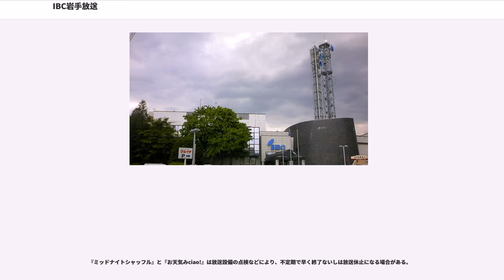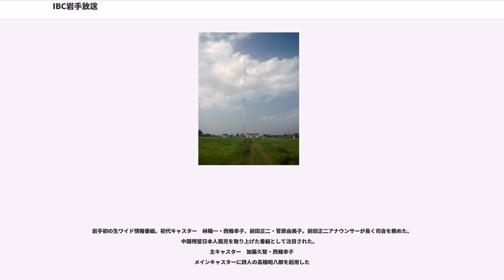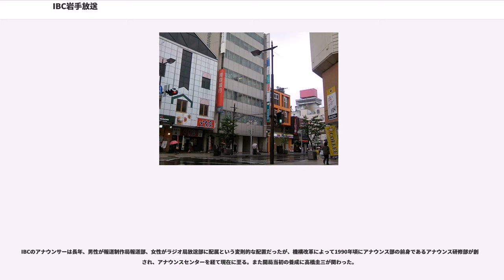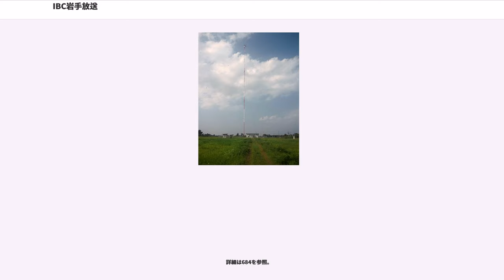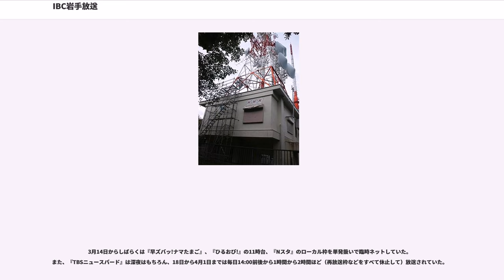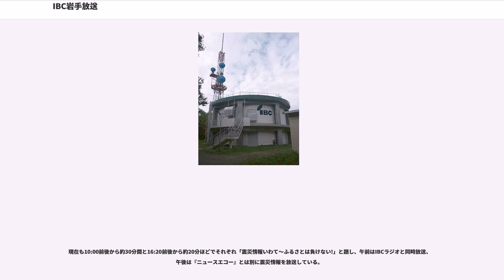IBC岩手放送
株式会社IBC岩手放送（アイビーシーいわてほうそう、登記上法人名：株式会社 アイビーシー岩手放送、"Iwate Broadcasting Co., Ltd."）は、岩手県を放送対象地域とした中波放送（AM放送）事業とテレビジョン放送事業を兼営している特定地上基幹放送事業者である。略称はIBC。

岩手県や岩手日報などが出資し、設立された。

全国紙・地方紙問わず、県内で購読されている全ての新聞ラテ欄では「IBC岩手放送」ではなく「IBCラジオ」「IBCテレビ」という表記である（地元の岩手日報では、テレビ欄は当初「IBCテレビ」と表記していたが、リモコンキーID掲載時から「IBC」と略称のみで表記する形になった、なお、岩手日報ラジオ欄は従来通り「IBCラジオ」と表記。また、隣県青森のデーリー東北は「IBCラジオ・IBCテレビ」、東奥日報はラジオ欄のみ「IBCラジオ」）。なお秋田魁新報は「IBC岩手放送」、読売新聞岩手・青森・秋田・宮城版は「岩手放送 IBCテレビ」、スポーツ報知北東北版と東奥日報第2TV面は「岩手放送」）。

企業・団体は当時の名称。出典：

月曜未明1:00 - 4:00を除く24時間。1日の基点は新聞発表の上では5:00だが、IBCの公式サイトや番組表では3:00となっている（開始ジャンクションアナウンスも3:00前に行っている。また毎週月曜日は4:00前に開始アナウンス、日曜深夜=月曜未明1:00に終了アナウンスがある）。AMステレオ放送は実施されていない。なお、12月25日（ラジソン放送日）および1週間後の1月1日（元日）が月曜にあたる場合は、放送を休止しない。

岩手県内に競合局は少ないが（エフエム岩手とNHKのみ）、IBCラジオは岩手県内ラジオ局の中で常に全放送時間帯トップの聴取率を維持している。かつてIBCラジオではレーティング期間になると「エネルギッシュウィーク」と題して各番組から豪華プレゼント等が用意されていたが、近年岩手県内ラジオ局はレーティング対象から外されたため「エネルギッシュウィーク」は実施されなくなった。

岩手県は山岳地帯で、先述の通り親局・中継局の出力が弱いことから、主に沿岸部で難聴地域が多い。
総務省が「AMラジオ放送を補完するFM中継局に関する制度整備の基本的方針」を公表した2014年以降、全国的にFM補完中継局が開局されており、2015年の山田FM中継局開局以降、難聴地域へのFM中継局開局を行っている。

釜石放送局の送信アンテナは元々漁業無線局だったため、日本国内の放送局としては珍しいT型を使用していたが、新しいラジオ送信所が新日本製鐵・釜石製鐵所の敷地内に完成したため、旧送信所は2006年6月末にその役割を終えた。

2006年1月23日より、二戸地域難聴取対策として一部番組がカシオペアFMを通じて再送信されている。ただし、番組内に内包されているJRN及びNRNのライン・テープネット番組は著作権法・放送法の規定上再送信ができず、それらが入る時間帯はフィラー音楽を流している。なお、IBCが二戸地区にFM中継局を設置してからはカシオペアFMで再送信される番組は夕方の1番組のみとなっている。

2011年5月16日より岩手県でもradiko試験配信開始。2012年3月31日までは東日本大震災復興支援の一環としてIBCラジオがradikoにて全国配信されていた。

現在（2015年10月1日以降）のradikoによるIBCラジオ配信は岩手県内のみ。なお同じ在盛民放ラジオのエフエム岩手は2015年9月30日まではradikoによる配信を実施していなかった（2012年3月31日までは東日本大震災復興支援のためエフエム岩手もradikoで全国配信されていた）。

ともに楽曲（J-POP）を流すフィラー番組。放送時間は編成の都合で不定期に変更される。

※東日本大震災による岩手県・宮城県・福島県のアナログ放送終了延期に伴い、2012年3月31日まで継続。

“ch番号+V”は垂直偏波
自社制作番組は減少傾向にある。以前は『ニュースエコー』以外の帯番組にも取り組んでいたが現在はなし。レギュラーのゴールデンタイム番組制作については長らく行っていなかったが、2014年5月から水曜日に『わが...